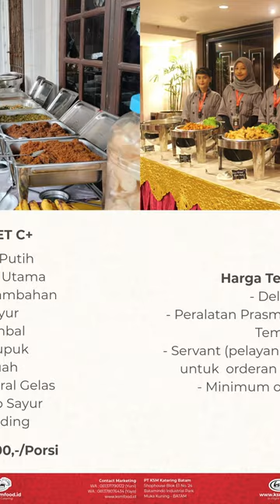Katering Prasmanan KSM Katering